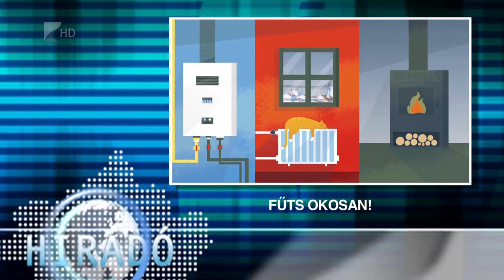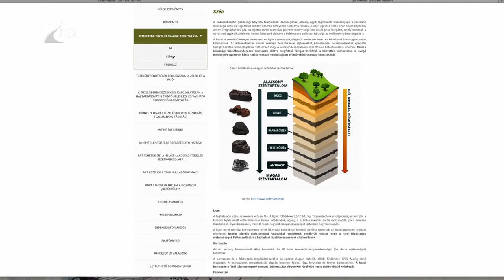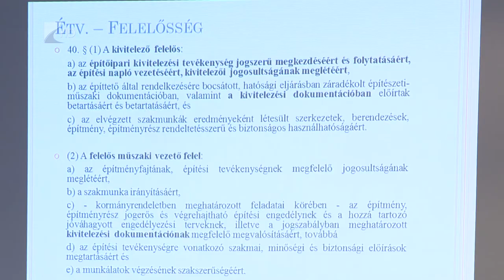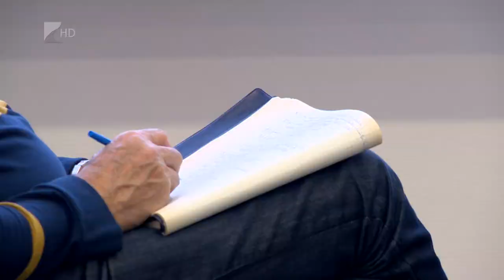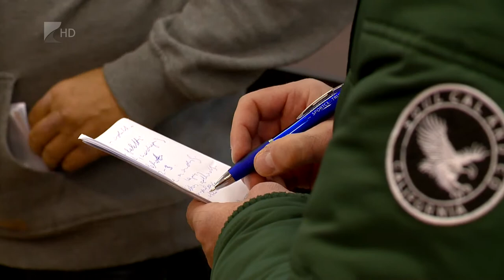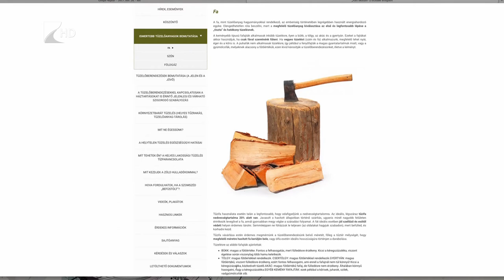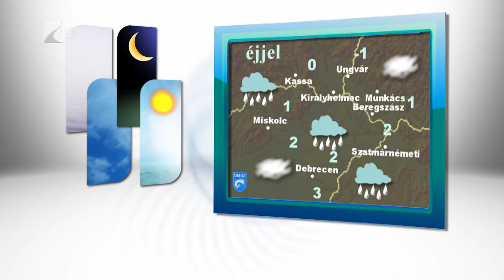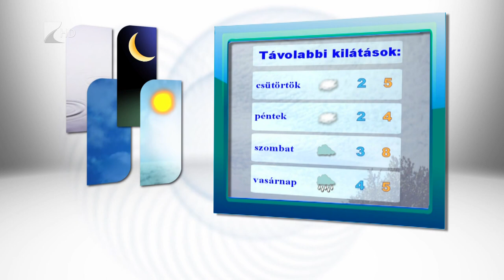Híradó 2017.11.21. - Kölcsey Tv